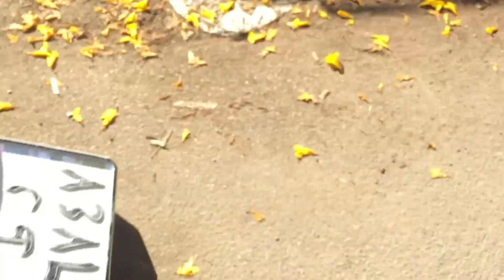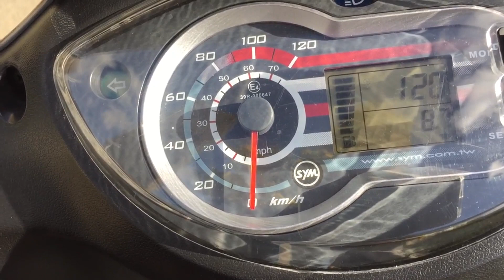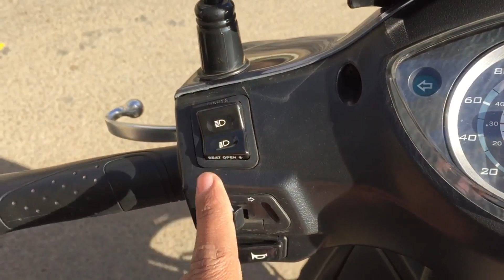انا اشتريت سكوتر SYM SYMPHONY SR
انا اشتريت سكوتر من شركة SYM موديل سيمفوني SR هو 150 سى سى سلندر واحد كاربراتير وهو حل عملي ومثالي للزحمة والتوفير سواء في الوقت او البنزين وحقيقي هي تجربة رائعة وفرقت جدا معايا بشجع اي حد انه يعمل كده بشرط الالتزام بالخوذة والقيادة الامنة.